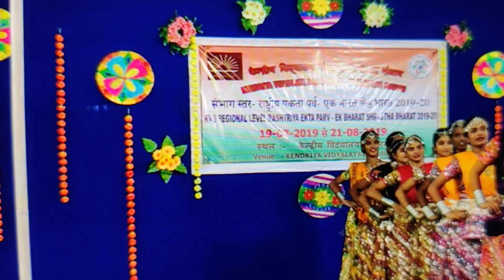KV WALTAIR students' Rajasthani Dance at Regional level Cultural competition.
DANCE CHOREOGRAPHED BY : RUTHWIKA-XII STD.
MUSIC BY : SHARATH - LEAD VOCAL, K.KUSHAL- KEYBOARD, M.NEHEMIAH - PADS, P.DURGAPRASAD - DRUMS AND Dr.D.V.K.G.TYAGARAJ, PRT-MUSIC, K.V.WALTAIR.
DANCERS TEAM:
RUTHWIKA, N. JOY PERCIS, P.SAI LAKSHMI, M.S.L.V.SRUJANA, GEETIKA, B. TEJASWINI, N. MANASA, K. DEEPIKA.